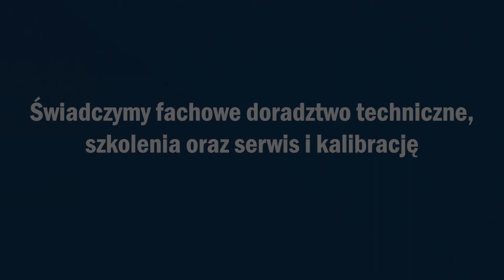Zawartość zestawu: Miernik cęgowy FLIR CM46 miernik wartości skutecznej RMS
EC TEST Systems: otwieranie zawartości zestawu FLIR CM46.
Miernik cęgowy przeznaczony dla elektryków zarówno profesjonalnych, jak i amatorów,
Oferuje rejestracje MAX / MIN / AVG, pomiar częstotliwości i wykrywanie pola elektrycznego, aby ocenię obecność napięcia i względną siłę pola. Miernik cęgowy FLIR CM46 ma ergonomiczny kształt i jest odporny na upadek z wysokości 2 m.